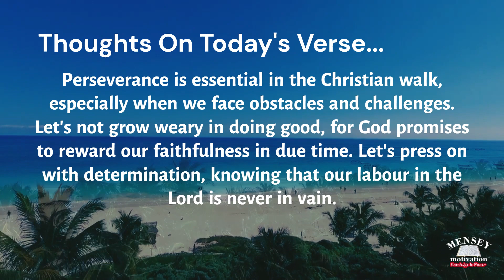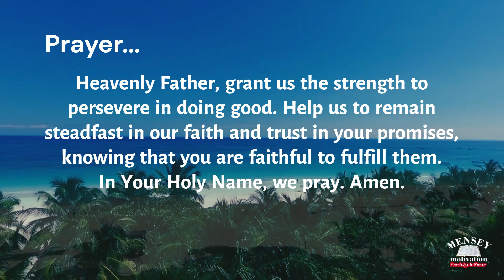Bible Verse of the Day: Perseverance - March 14, 2024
"Let us not become weary in doing good, for at the proper time we will reap a harvest if we do not give up." - Galatians 6:9